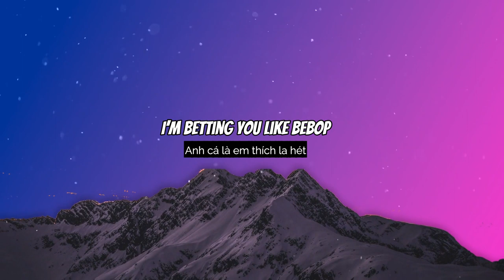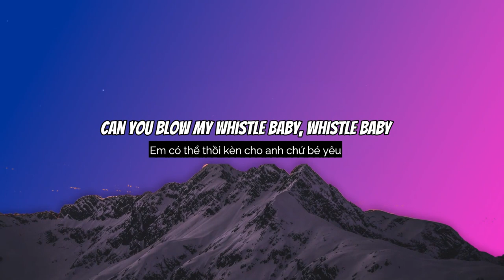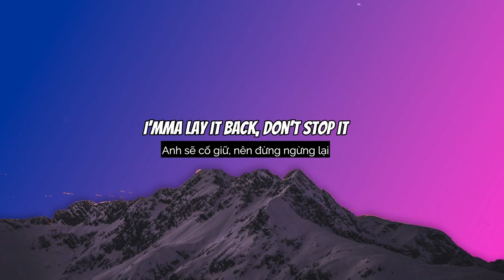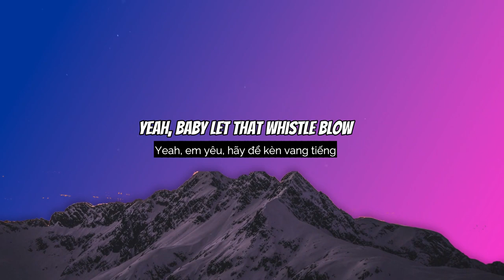Water Fountain- Alec Benjamin [Lyrics + Vietsub]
Lyrics:
Can you blow my whistle baby, whistle, baby?
Here we go
I’m betting you like bebop
And i’m betting you love creep mode
And i’m betting you like girls that give love to girls
And stroke your little ego
I bet i’m guilty your honor
But that’s how we live in my genre
When in hell I pay rottweiler
There’s only one flo, and one rida
I’m a damn shame
Order more champagne, pull it down hellstream
Tryna put it on ya
It’s like everywhere I go
My whistle ready to blow
Shorty don’t leave a note
She can get any by the low
Permission not approved
It’s okay, it’s under control
Baby we start snagging, you come in part clothes
Girl i’m losing wing, my bucatti the same road
Show me your perfect pitch,
You got it my banjo
Talented with your lips, like you blew out candles
So amusing, now you can make a whistle with the music
Give me the perfect picture, never lose it
Go girl you can work it
I’mma lay it back, don’t stop it
Now, shorty let that whistle blow
Yeah, baby let that whistle blow

🔔 Nếu bản nhạc này làm bạn hài lòng, hãy nhớ thích, đăng ký và chia sẻ nó với những người khác nhé !
► Tất cả các quyền thuộc về WMG.